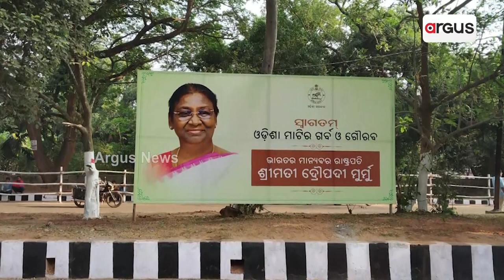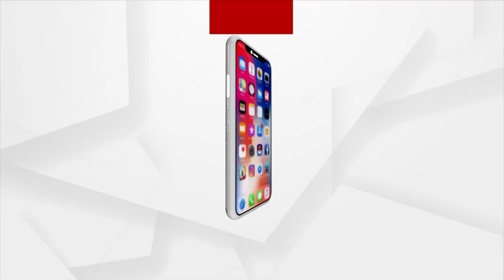ତପୋବନ ସ୍କୁଲରେ ପିଲାଙ୍କ ସହ କଥା ହଲେ ରାଷ୍ଟ୍ରପତି ଦ୍ରୌପଦୀ ମୁର୍ମୁ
ଖଣ୍ଡଗିରି ସ୍ଥିତ ତପୋବନ ସ୍କୁଲରେ ପିଲାଙ୍କ ସହ କଥା ହଲେ ରାଷ୍ଟ୍ରପତି ଦ୍ରୌପଦୀ ମୁର୍ମୁ । ଏବଂ ନିଜର ଅନୁଭୁତି ବଖାଣିବା ସହ ସ୍କୁଲରେ ଛାତ୍ରଛାତ୍ରୀଙ୍କୁ ଉଦବୋଧନ ଦେଇଥିଲେ । ରାଷ୍ଟ୍ରପତିଙ୍କ ଗସ୍ତକୁ ନେଇ ସ୍କୁଲ ଛାତ୍ରଛାତ୍ରୀ ଓ ଶିକ୍ଷକ, ଶିକ୍ଷୟିତ୍ରୀ ବେଶ୍ ଉତ୍ସାହିତ ଥିଲେ ।